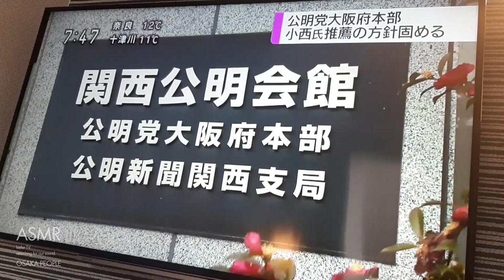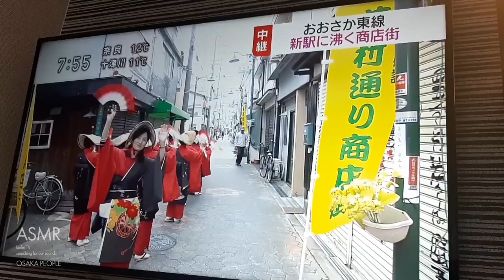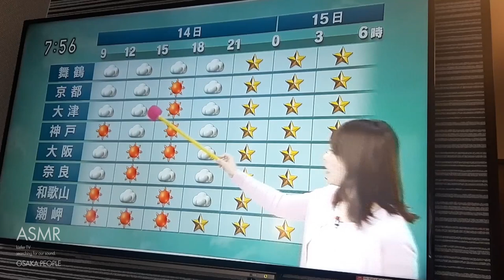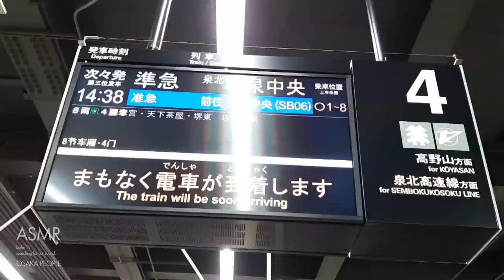OSAKA PEOPLE - [ ASMR ]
오사카 여행, 시내를 직접 걸어다니며 수음한 사람들의 소리,
떠드는 소리, 웃는 소리, 대화하는 소리,

자 다 함께 오사카로 여행을 떠나보아요!